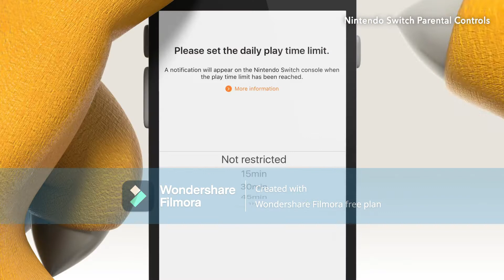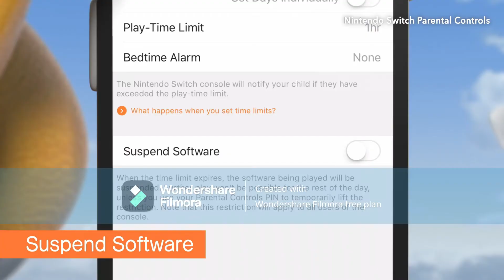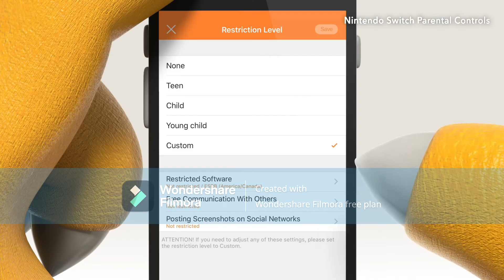MikaPas Parental Controls 2022!